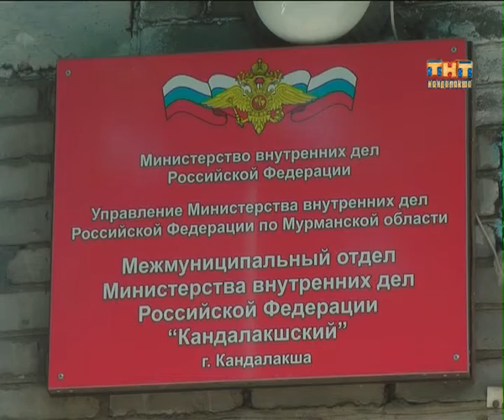Пульс города 2015.08.27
Информационная программа "Пульс города" от  27  августа 2015 г
- 88 лет дата серьезная. Сегодня сотрудники МВД города Кандалакша принимали поздравления.
- До первого сентября остаются считанные дни. Сотрудники Управления образования проверили готовность к новому учебному году пятую школу.
- В Кандалакше стартует самая экстремальная гонка Заполярья. Кто примет участие в «Арктик-трофи» в этом году?